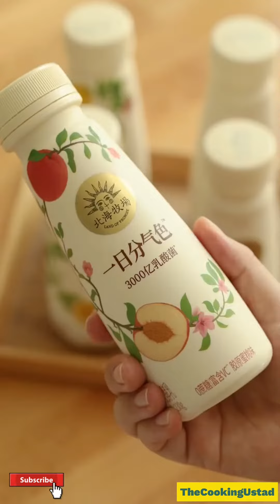Peach mousse cake recipe